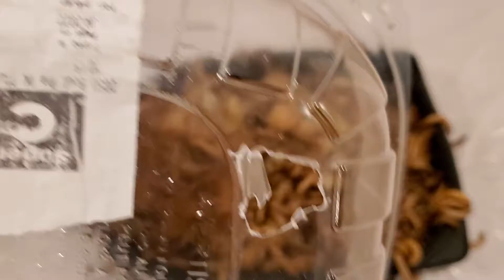24HRS AFTER FEEDING SUPER WORMS SOME K.F.C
update, i tried feeding my super worms some Kentucky fried chicken and they survived?
but this just 24hrs later i am planning on  leave them one full week on k.f.c  and see if they turn
from vegetables to flesh eater?